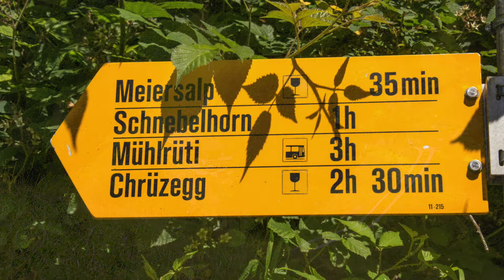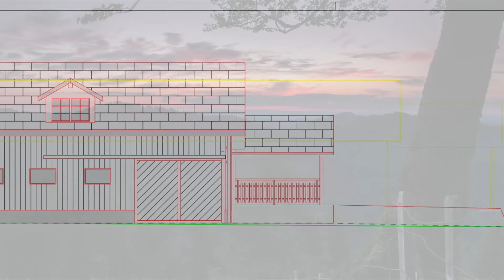Meiersalp LVU Untertoggenburg